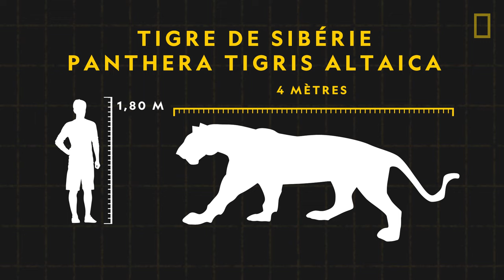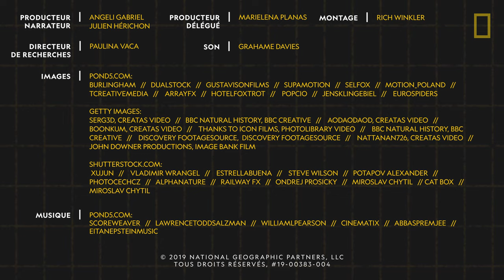COMPRENDRE : Les tigres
Les tigres sont symboles de beauté et de puissance. Découvrez en plus sur ces félins striés, quels types de tigres existent et à quel point leur population a décliné ces dernières années.